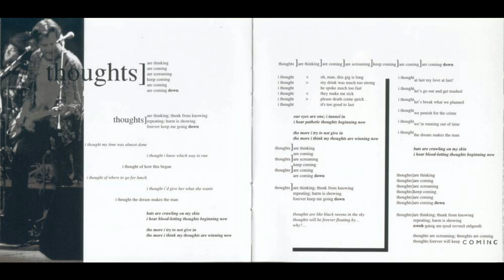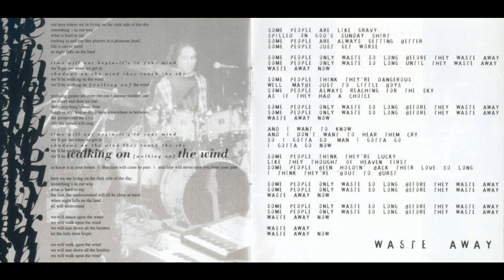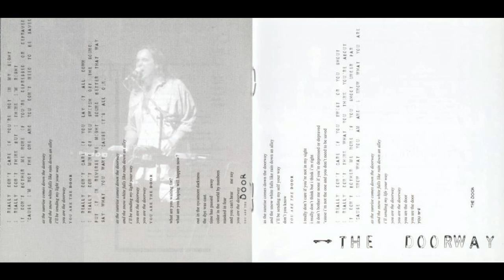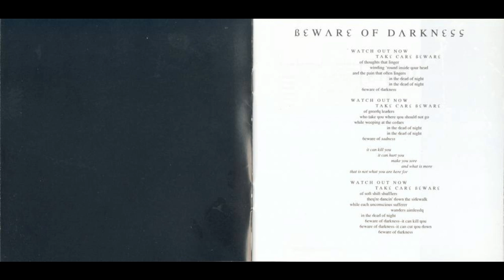Beware of Darkness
1. Beware of Darkness (0:00)
2. Thoughts (5:43)
3. The Doorway (12:52)
4. Chatauqua (24:28)
5. Walking on the Wind (27:20)
6. Waste Away (36:28)
7. Time Has Come (41:50)

Bonus tracks on 2004 remaster:
8. The Doorway (Home Demo) (58:15)
9. Beware of Darkness (Home Demo) (1:08:40)

Line-up / Musicians
- Neal Morse / lead vocals, piano, synths, acoustic & electric guitars, bouzouki, co-producer
- Alan Morse / guitar, cello, vocals
- Ryo Okumoto / Hammond, Mellotron
- Dave Meros / basses (fuzz, wash, fretless)
- Nick D'Virgilio / drums, percussions, vocals

With:
- Molly Pasutti / backing vocals (1)
- Wanda Houston / backing vocals (1)
- Kevin Gilbert / Fx